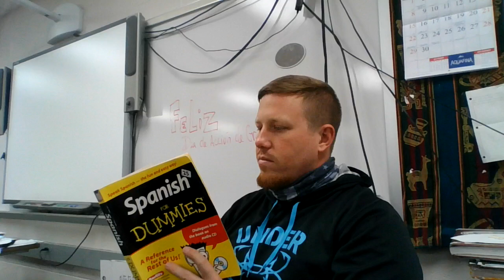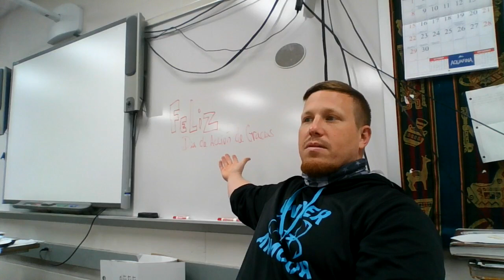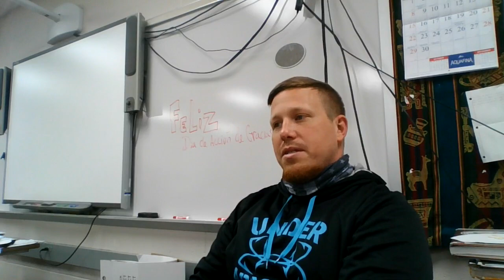El 23 de noviembre del 2020 Esp 3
This was the video taken El 23 de noviembre del 2020 Esp 3. This was my online instructional video during Covid when all the students were quarantined. Online Learning PUNnished all of us.